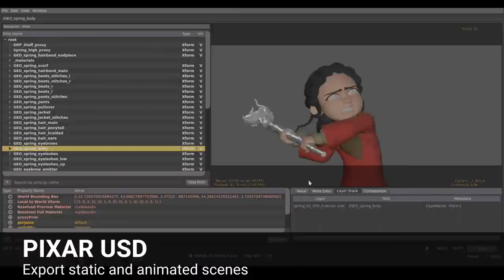Blender 2.82 - Features Showcase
Credits:
* Splash-screen by Andry Rasoahaingo
* Wandered by Daniel Bystedt
* Class room by Christophe Seux
* UDIM monster by Daniel Bystedt
* Fire explosion by Ram Singh
* Liquid simulation by Andy Goralczyk
* Cloth simulation by Alexander Mitzkus
* Human sketch by Jason Lee
* Stag by Kristian Emil
* Rain character by Julien Kaspar
* Spring character by Blender Animation Studio

Video editing by Francesco Siddi and Pablo Vazquez

Special thanks to Daniel M. Lara, Julien Kaspar and Pablo Dobarro for help recording the videos.